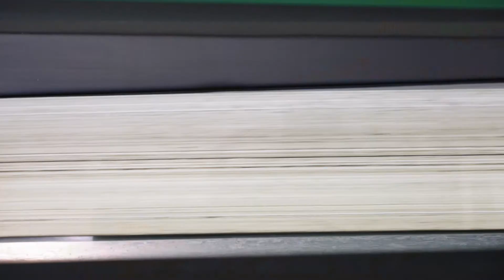Rincon Farms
This short video explains who Rincon Farms is: a family farm who grows and packs avocados in the Carpinteria Valley of Southern California.